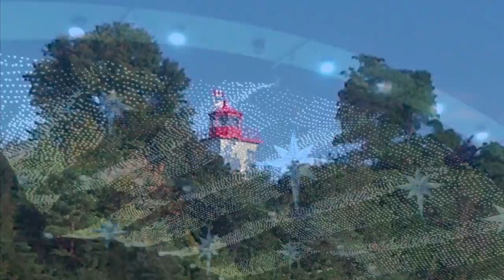Kumbaya by Philip Kim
This traditional hymn is arranged for four hand piano and is accompanied by a slideshow